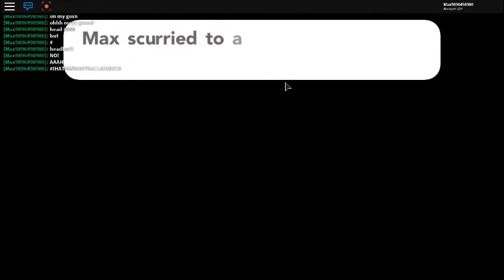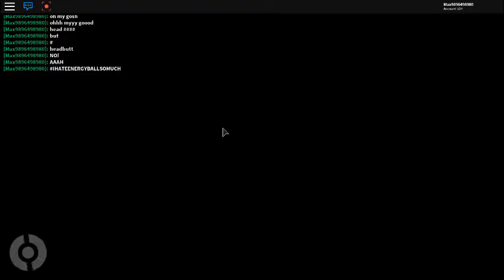Pokemon Brick Bronze#17